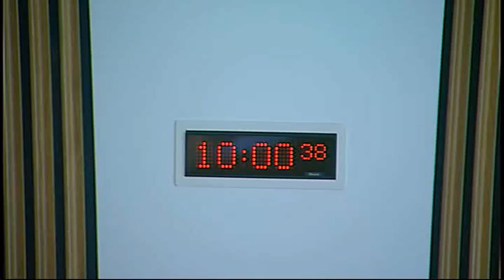Economy, Energy and Tourism Committee - Scottish Parliament: 10th June 2015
- Economy, Energy and Tourism Committee. Agenda

1. Decision on taking business in private: The Committee will decide whether to take item 2 in private.

2. Work programme: The Committee will consider its work programme, including its approach to an inquiry on Work, wages and wellbeing.